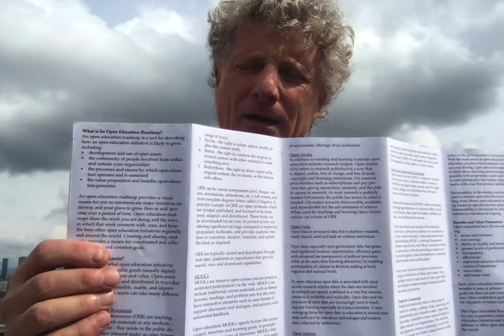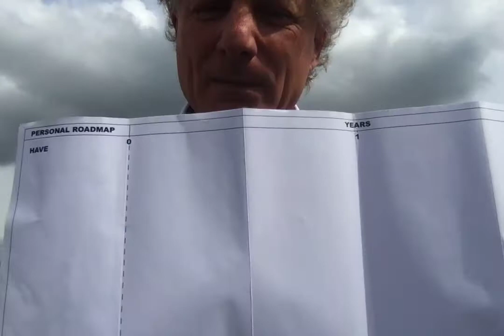Open Education Leadership Summit Update